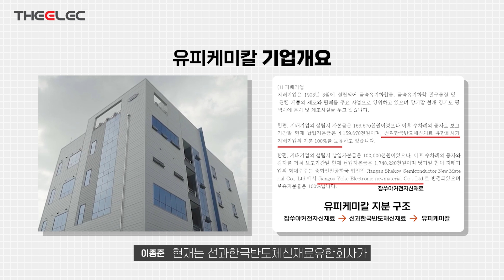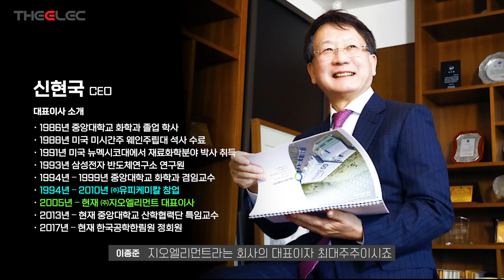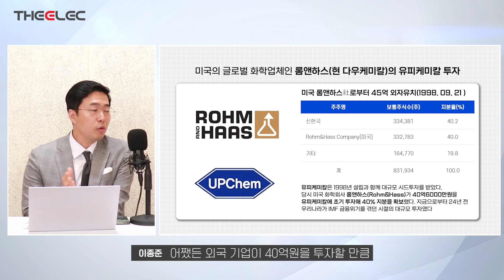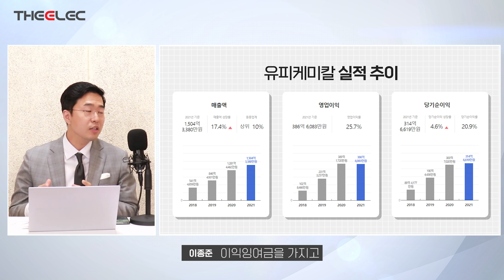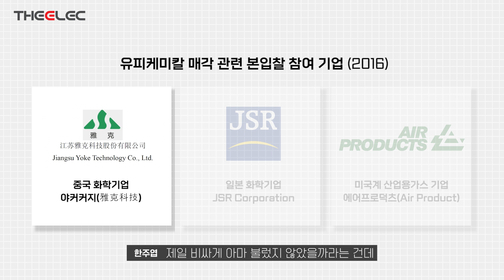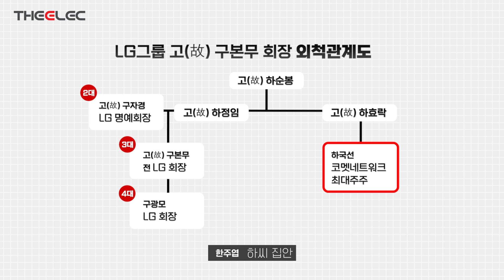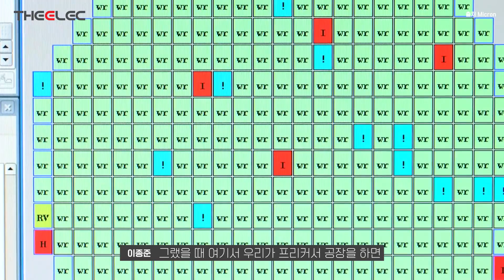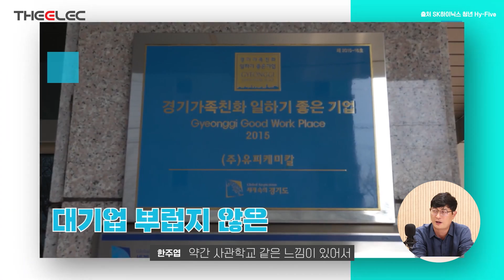SK하이닉스 핵심협력사 유피케미칼과 야커커지에 대해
[이종준의 딜 인사이드] SK하이닉스 우수 협력사 유피케미칼 일대기

01:16 SK하이닉스 우수 협력사 청년 Hy-Five 기업 '유피케미칼'
01:58 유피케미칼 연간 실적 추이
02:46 반도체 미세 패턴 박막 증착 공정용 화학 물질 '전구체(Precusor)'
03:46 유피케미칼의 경쟁사 (SK하이닉스 협력사 기준)
05:33 유피케미칼 창업과 지오엘리먼트 대표이사 신현국 대표
06:43 롬앤하스의 유피케미칼 투자
07:42 롬앤하스의 지분 매각과 우리르네상스홀딩스
09:33 중국 야커커지의 유피케미칼 지분 인수
14:41 야커커지의 국내 PR 사업 인수와 중국 내에서의 사업 확장
19:20 야카커지가 자국 내에서 프리커서 공장을 짓는 이유

배터리 생산 수율을 높이는 마법의 지팡이 콘퍼런스 : 7월 27일(수) 디일렉 사옥 5층

· 행사명 : 배터리 생산 수율을 높이는 마법의 지팡이 콘퍼런스
· 주최 및 주관 : 디일렉 / YELEC
· 장소 : 디일렉 5층 콘퍼런스 룸(서울시 강남구 논현로 515 아승빌딩, 5층)
· 참가비용 : 220,000원(부가세 포함)
· 규모 : 선착순 50명

[코로나19 및 행사안내]
· 행사장 인원제한으로 조기 마감될 수 있습니다.
· 참석자분들은 오후 13:00시부터 사전 입장, 오후 17:30분 행사 종료 예정.
· 발표자료는 공개를 허락한 연사에 한하여 파일본 형태로 제공합니다.
· 세미나비용 입금시 회사명 또는 등록자명으로 입금하여 주시기 바랍니다.
· 주차장 협소로 인하여 개인별 주차는 지원하지 않습니다.